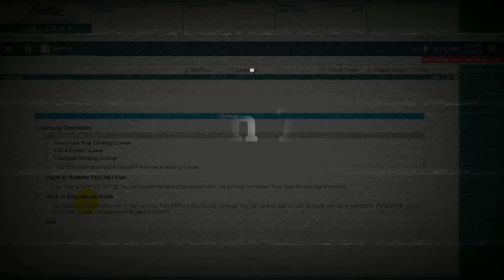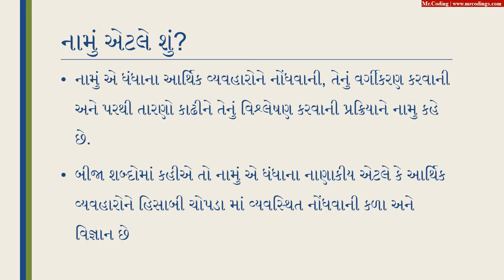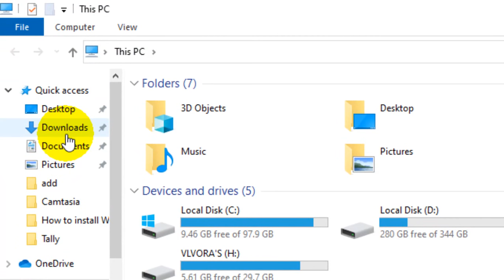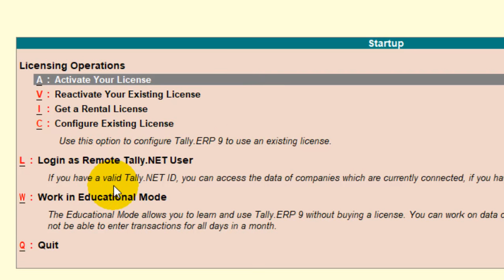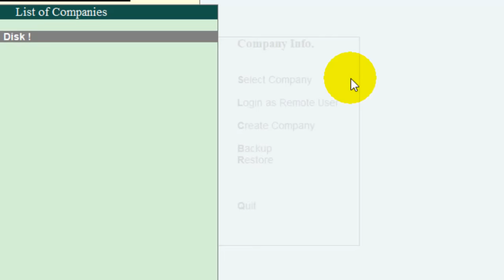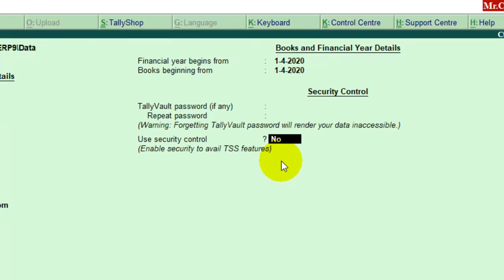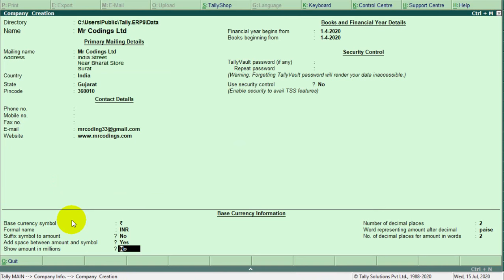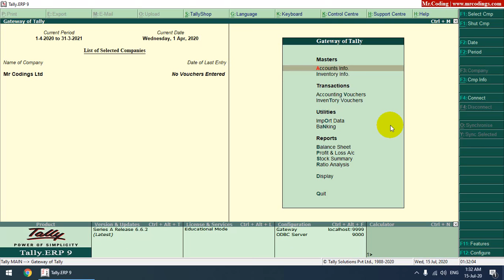Tally Tutorial in Gujarati Part 001-Install Tally and Create Company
How to Install Tally software and Create Company.

Every day one Video will be uploaded on a new topic